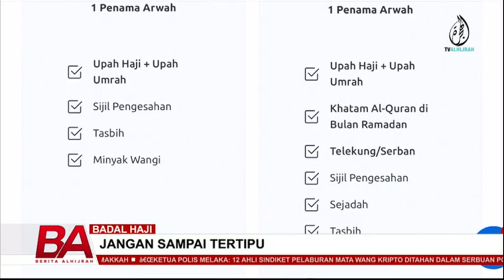BADAL HAJI, JANGAN SAMPAI TERTIPU